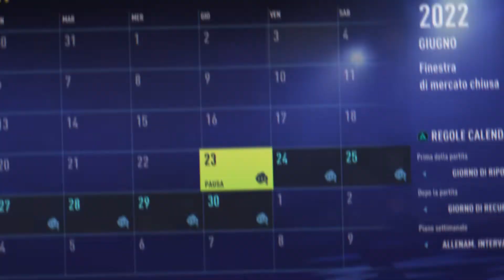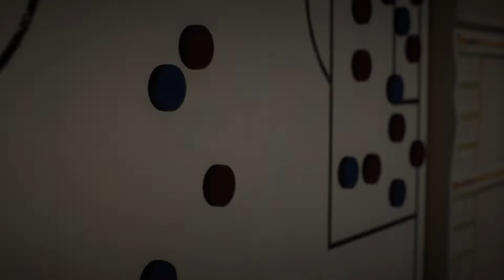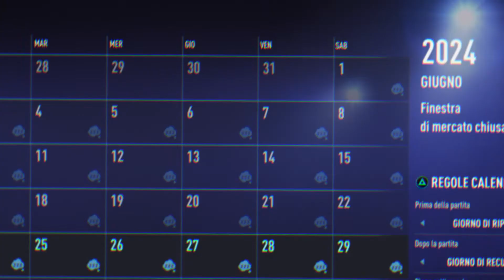🏴󠁧󠁢󠁳󠁣󠁴󠁿 FENOMENI SCOZZESI ALLA CONQUISTA D’EUROPA! CARRIERA ROAD TO VICTORY FIFA 22 HEARTS #1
Oggi siamo su fifa 22 perché inizia una mini serie ''ROAD TO VICTORY CON L'HEARTS IN SCOZIA''.

-Se c'é qualcosa del video che non ti è piaciuta, o vuoi semplicemente darmi un consiglio per la carriera, non esitare, scrivilo nei commenti! Se scritto in maniera rispettosa sarà ben accetto!

Buone Feste Passate (Vigilia, Natale, e Santo Stefano a tutti)

e buon anno

FENOMENI SCOZZESI ALLA CONQUISTA D’EUROPA! CARRIERA ALLENATORE ROAD TO VICTORY FIFA 22 HEARTS #1